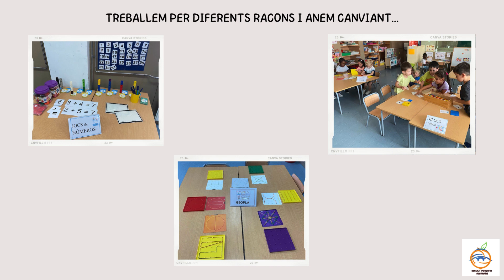Vídeo blog MATES I5 1r T